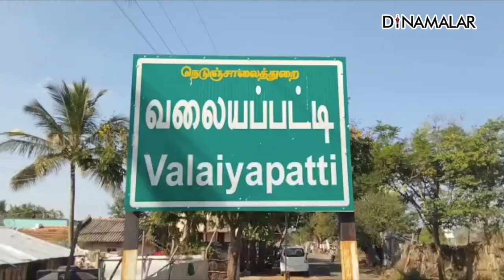தலையில் தேங்காய் உடைத்து நேர்த்திக்கடன்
தலையில்
தேங்காய்
உடைத்து
நேர்த்திக்கடன்